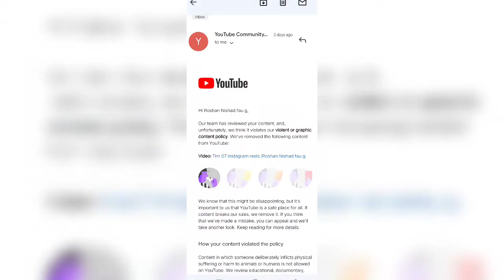First warning committee guideline 😭😭 |Roshan Nishad fau